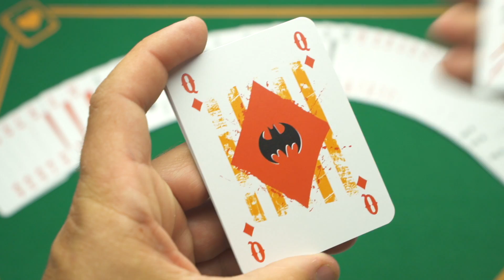DC Super Heroes Batman Playing Cards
Who doesn't love DC superheroes? And who doesn't love the undisputed master of Gotham City?
Yes, this WONDERFUL deck is dedicated to a world icon of comics: BATMAN!

A MUST-have for those with the bat man in their heart ... and an enviable collector's item for everyone else!